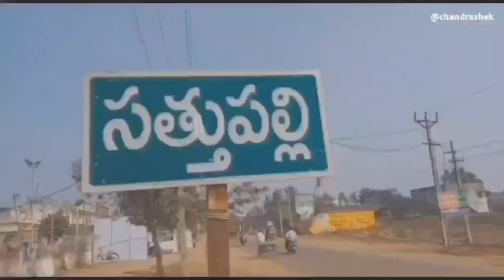సత్తుపల్లి: ప్రజలకోసం ఏమి చేయాలో చర్చించాం: ఎంపి నామా!